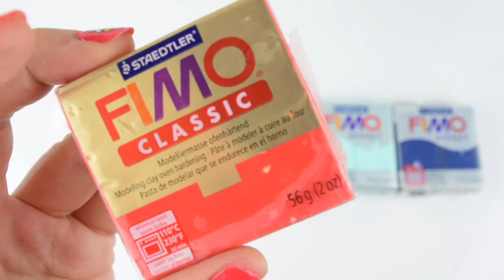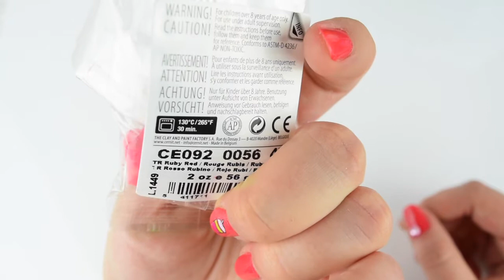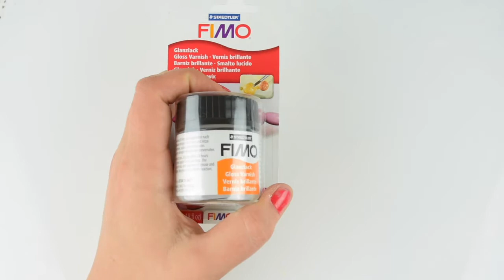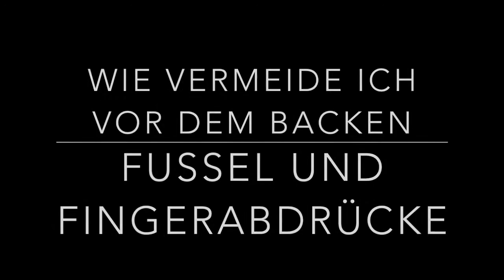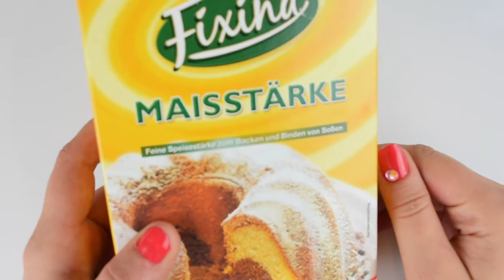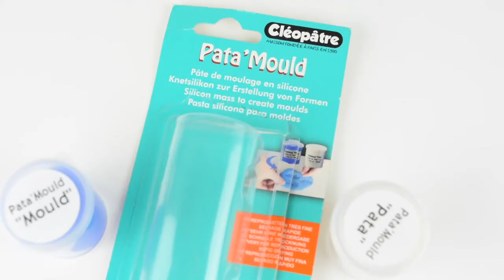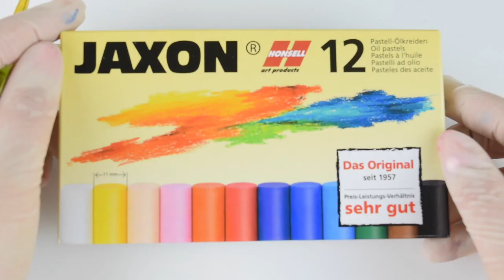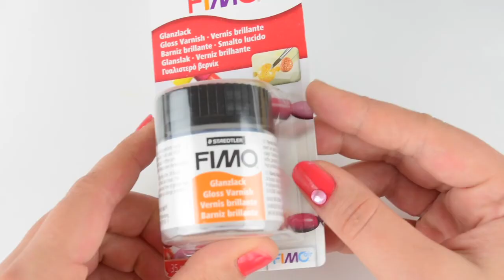🙌 Die besten Tipps und Tricks! 🙌 I 21 Themen! I Polymer Clay I Fimo, Cernit I Deutsch & English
🇬🇧 English translation in the subtitle - In progress

Unten in der Beschreibung kannst du zum jeweiligen Thema deiner Wahl klicken!

INHALT
▸ ab 0:04  Welche Knetmasse kaufen? - Unterschiede
▸ ab 1:34  Was gibt es noch?
▸ ab 2:48  Was brauche ich am Anfang? - Werkzeug
▸ ab 5:23  Hilfreiche Dinge für Anfänger
▸ ab 5:50  Welche Unterlage?
▸ ab 7:11  Wie mache ich einen Anhänger?
▸ ab 8:16  Lackieren
▸ ab 8:55  Wie bekomme ich harte Knetmasse weich?
▸ ab 10:03  Aufbewahrung
▸ ab 10:47  Wie bekomme ich weiche Knetmasse hart?
▸ ab 11:38  Wie vermeide ich vor dem Backen Fussel und Fingerabdrücke?
▸ ab 14:13  Nach dem Backen Fussel entfernen
▸ ab 15:41  Molds und Ausstecher
▸ ab 17:31  Molds selber machen
▸ ab 18:29  Einzelteile miteinander verbinden
▸ ab 20:11  Verblenden
▸ ab 21:06  Vor dem Backen bemalen
▸ ab 23:07  Nach dem Backen bemalen
▸ ab 23:37  Fake-Schlagsahne mit Fimo Air
▸ ab 24:19  Was kann ich mitbacken?
▸ ab 24:52  Fake-Saucen selber machen